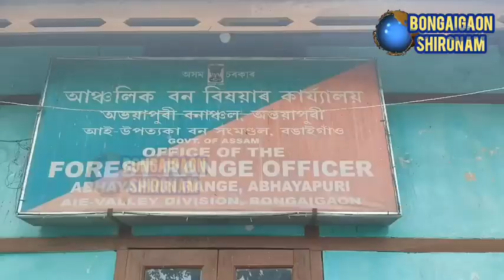বঙাইগাঁও জিলাৰ অভয়াপুৰীত অবৈধ কাঠ ব্যৱসায়ীৰ বিৰুদ্ধে বন বিভাগৰ অভিযান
অভিযানত অভয়াপুৰী লতিবাৰীত শাল, গামাৰিকে ধৰি মূল্যবান কাঠ সহ দুখন টাটা মোবাইল বাহন জব্দ।

জব্দকৃত কাঠখিনিৰ মূল্য অনুমানিক ৩ লাখ টকাৰ হব বুলি জানিবলৈ বনবিভাগে।

অভিযানত গোলাম নামৰ এজন ব্যৱসায়ীক আটক কৰিবলৈ সক্ষম হয় বনবিভাগে।